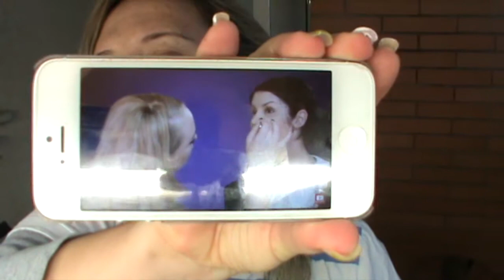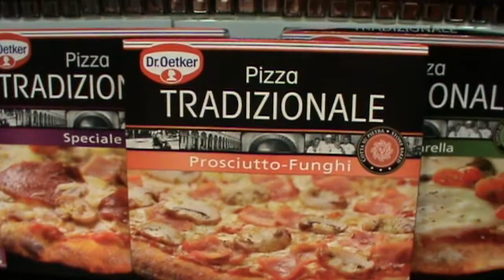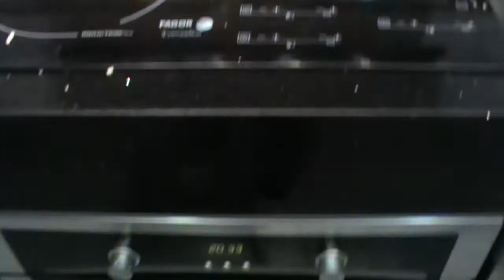VLOGMAS19 DÍA DE RELAX